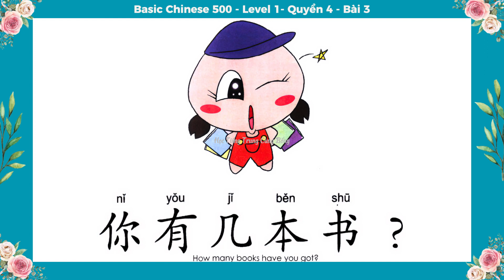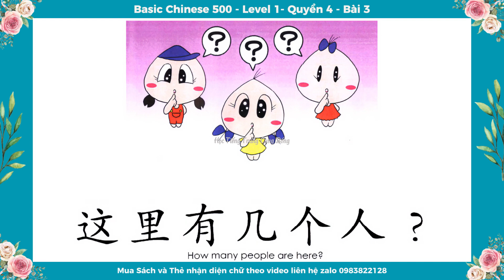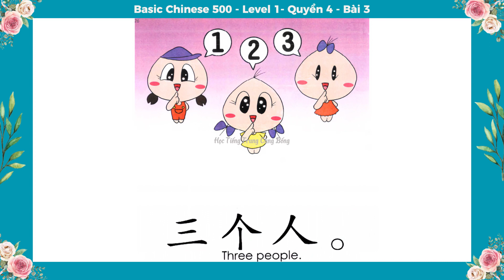Bài 3: 几 - Basic Chinese 500 Level 1 Quyển 4